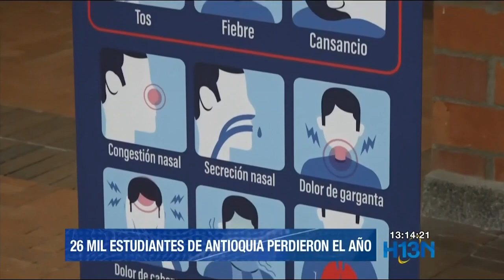Siete mil estudiantes desertaron del sistema escolar y cerca de 26 mil perdieron el año en Antioquia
La falta de conectividad y herramientas tecnológicas aumentó la deserción escolar en Antioquia. En 2020, siete mil alumnos abandonaron el sistema educativo y otros 26 mil perdieron el año ante el reto de la virtualidad.